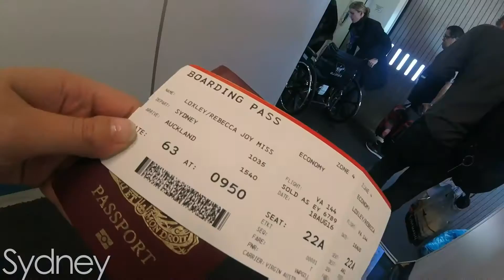LDN - AKL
My journey from London to Auckland. 16th August - 18th August